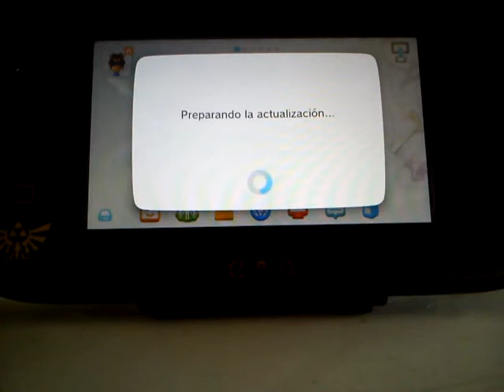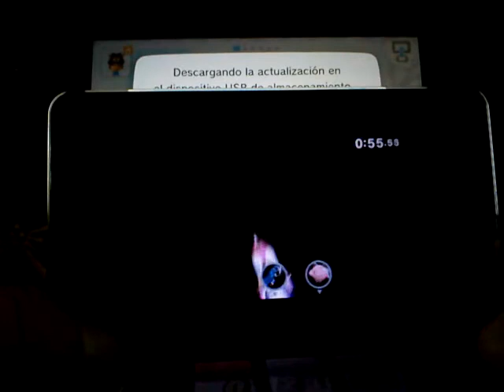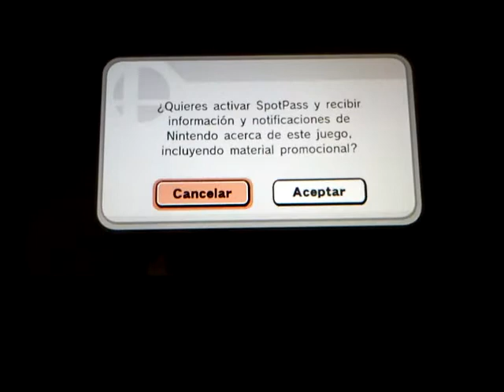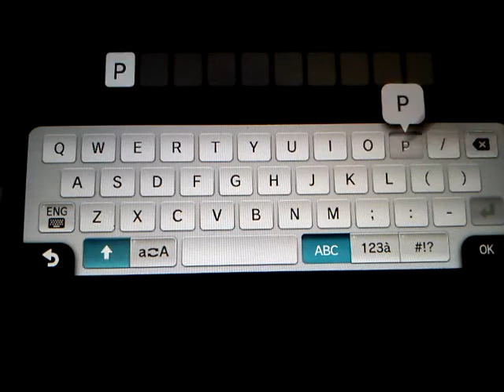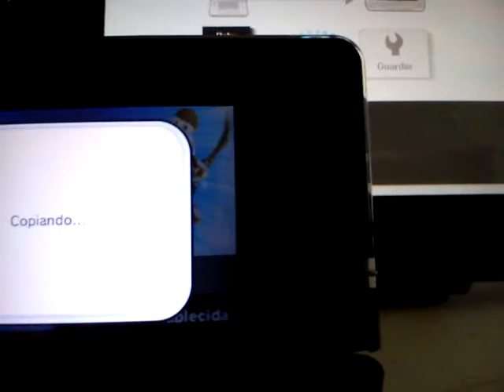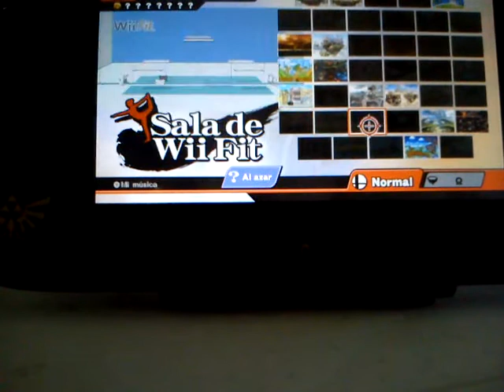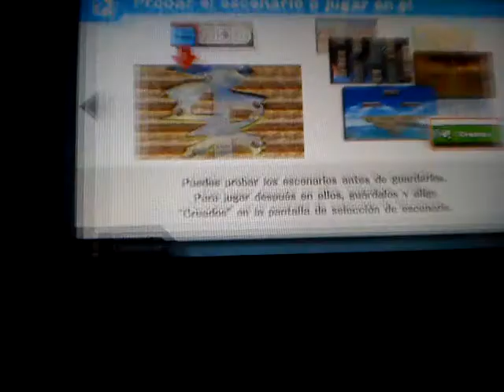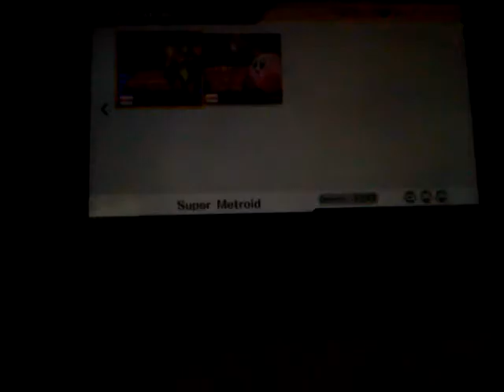Super Smash Bros for Wii U Amiibo, 3DS y mas